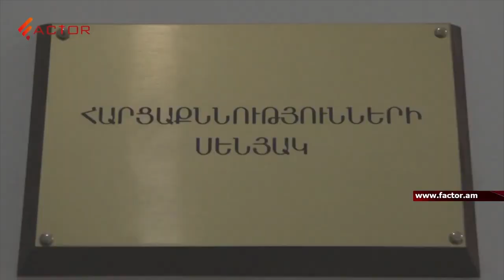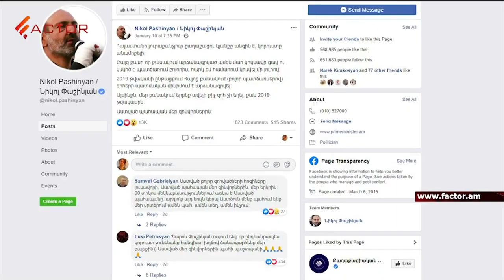Զինվորների չբացահայտվող մահերն ու «պատմական մինիմումի» երազանքը